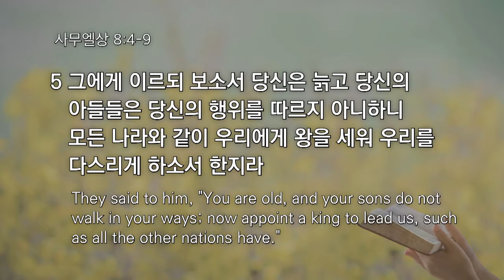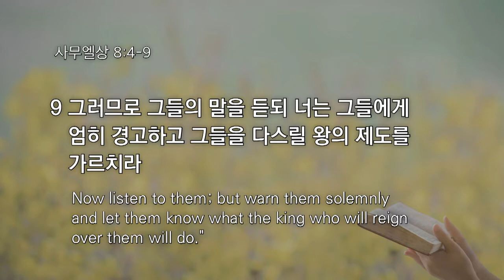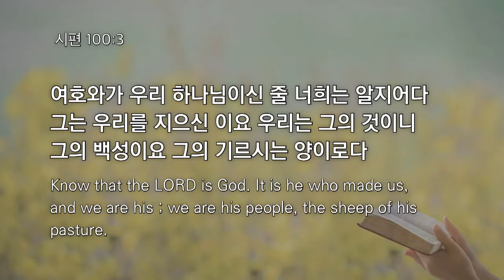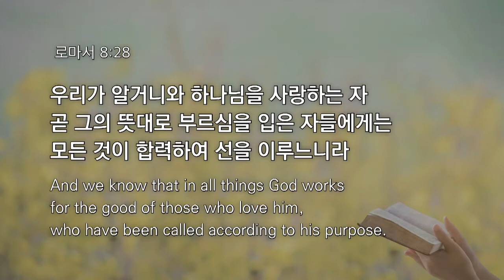[CTS2] 왕이신 우리 하나님 | 할렐루야교회 김승욱목사 [주일예배 / 설교]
설교 제목 : 왕이신 우리 하나님

성경 구절 : 사무엘상 8장 4절 ~ 9절

4. 이스라엘 모든 장로가 모여 라마에 있는 사무엘에게 나아가서
5. 그에게 이르되 보소서 당신은 늙고 당신의 아들들은 당신의 행위를
    따르지 아니하니 모든 나라와 같이 우리에게 왕을 세워 우리를
    다스리게 하소서 한지라
6. 우리에게 왕을 주어 우리를 다스리게 하라 했을 때에
    사무엘이 그것을 기뻐하지 아니하여 여호와께 기도하매
7. 여호와께서 사무엘에게 이르시되 백성이 네게 한 말을 다 들으라
    이는 그들이 너를 버림이 아니요 나를 버려 자기들의 왕이
    되지 못하게 함이니라
8. 내가 그들을 애굽에서 인도하여 낸 날부터 오늘까지 그들이
    모든 행사로 나를 버리고 다른 신들을 섬김 같이 네게도 그리하는도다
9. 그러므로 그들의 말을 듣되 너는 그들에게 엄히 경고하고
    그들을 다스릴 왕의 제도를 가르치라